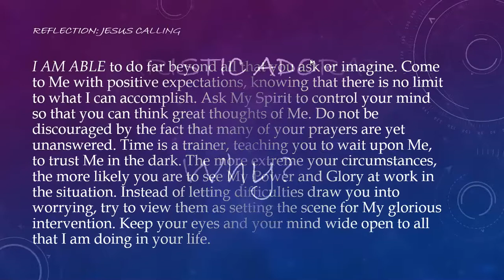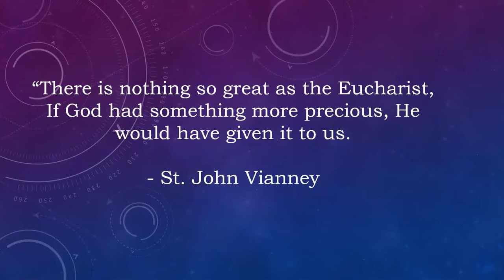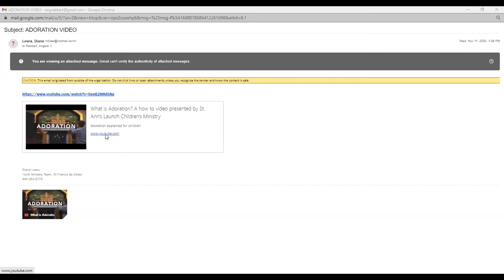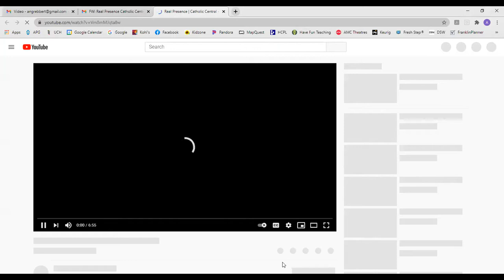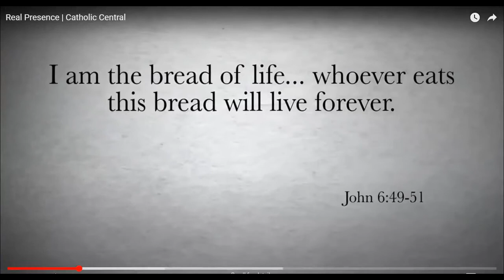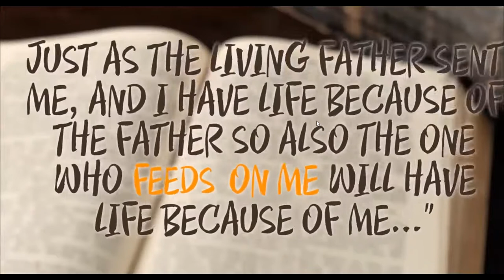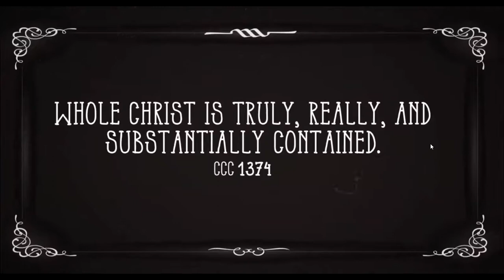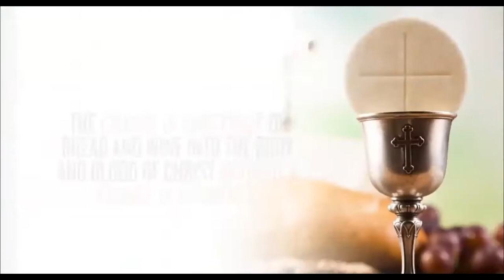Parent Meeting 01/06/2021